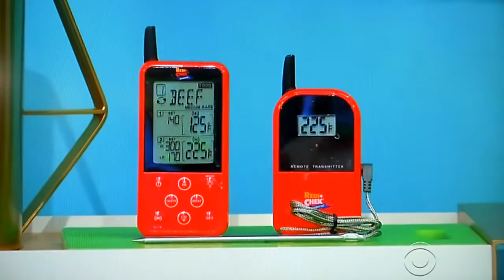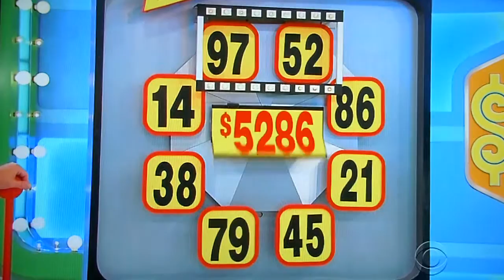The Price is Right - Freeze Frame - 12/16/2016